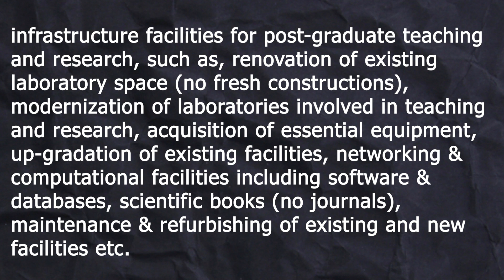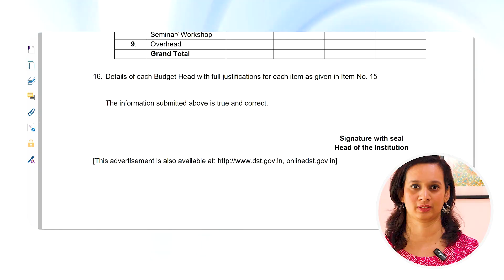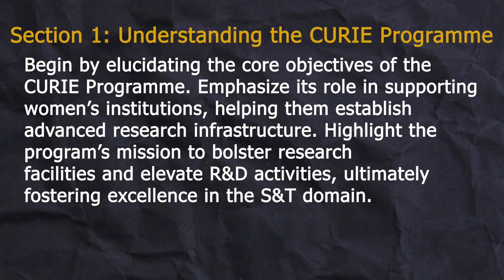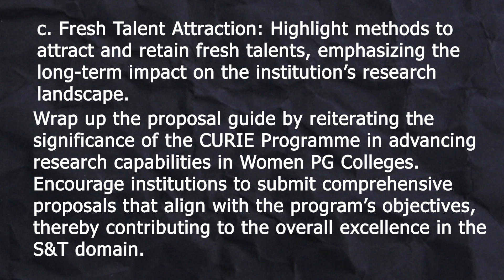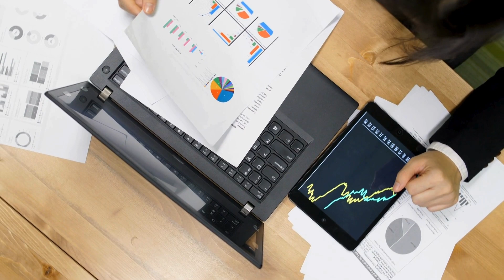📌 CURIE Programme Explained: Deadline, Eligibility, and Proposal Submission! 📋🔍